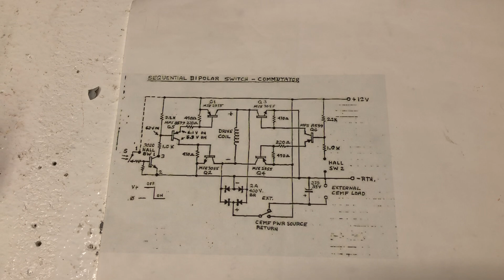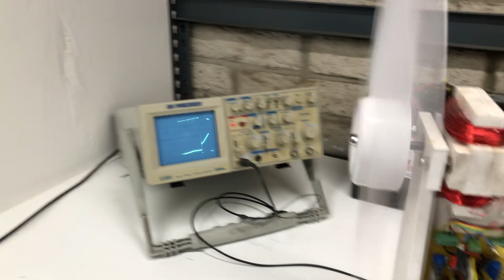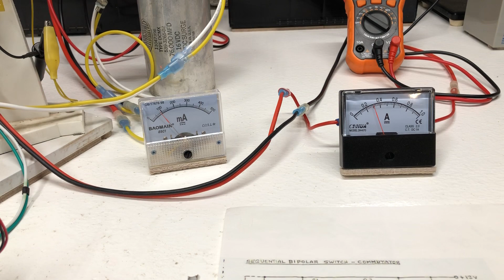Sequential Bipolar Switch with optical timing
Bedini Cole bipolar switch 12 volt motor with output 33% energy return